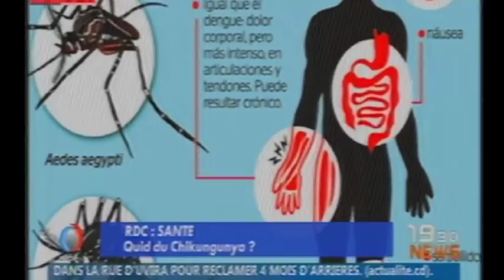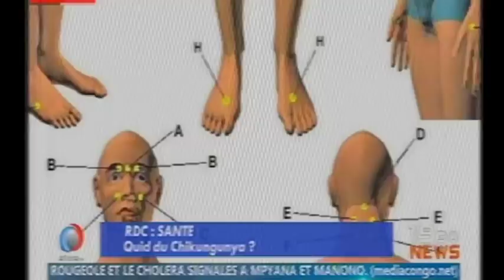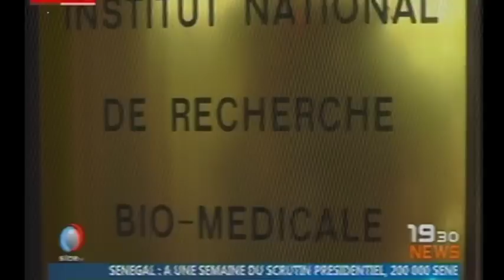KYUNGU aboyi FAYULU, Atika ba aventure na GOMA